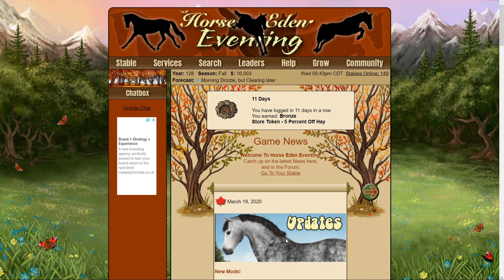Horse Eden Eventing: Earning a Second Place Below The Winners Post.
In this episode, we gain one second Rosezet with our Prizren Vanquishers. A huge milestone for us hit the ground with flying hooves, striking the turf as hard as the hooves almost strode past the finish line.